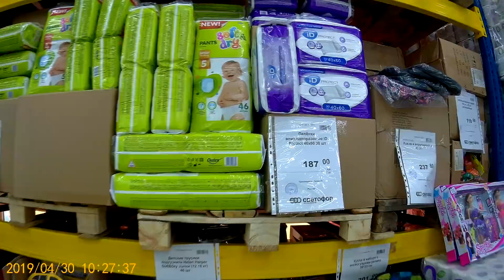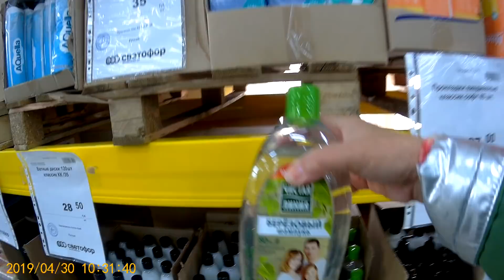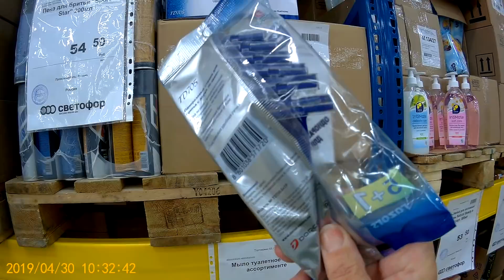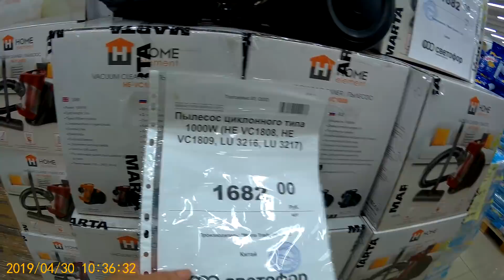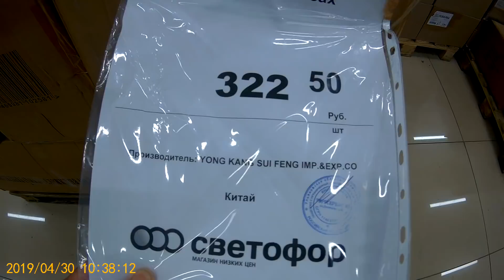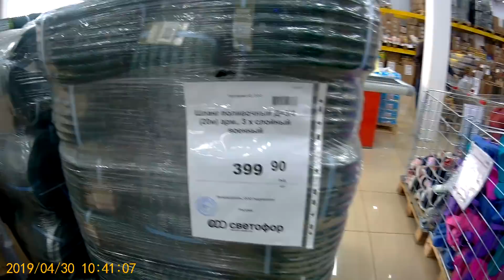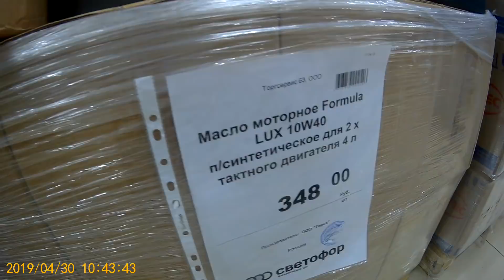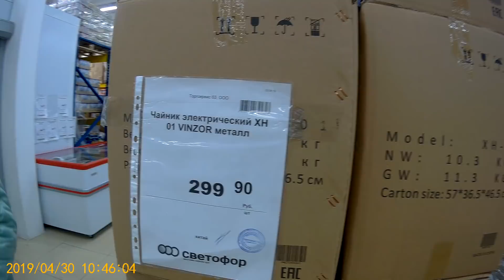***СВЕТОФОР! УДИВЛЯЕТ ИЗОБИЛИЕМ ТОВАРА! 30.04.2019.